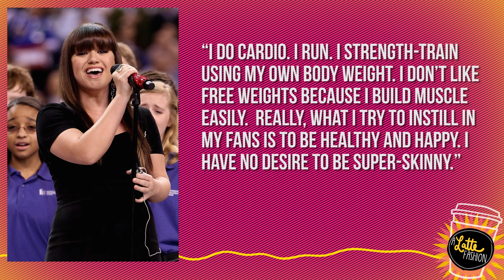Miley Cyrus' Engagement Ring TOPS Fashion Headlines!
Brianna Baxter is in the ClevverStyle headquarters bringing you all the fashion headlines and news for today!

Topping the list is Miley Cyrus' engagement to Liam Hemsworth as well as Drew Barrymore's custom Chanel Wedding dress designed by Karl Lagerfeld himself.

Also, Mary Kate Olsen went Brunette and Kelly Clarkson dishes to Redbook Magazine that she doesn't want to be super skinny!

Plus-- Glamour Magazine has an article online that talks about what guys don't want to see girls in on a first date and this has some great tips on what NOT to wear when you're going out with your man!

Also, Leighton Meester AKA Blair Waldorf from Gossip Girl covers Lucky Magazine and she talks about her makeup routine, plus how being on Gossip Girl has changed her style!